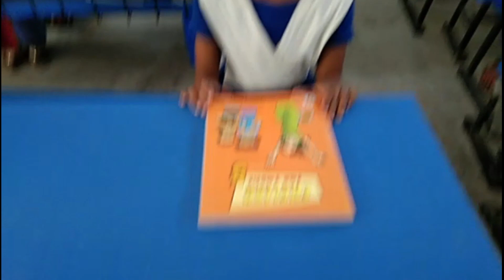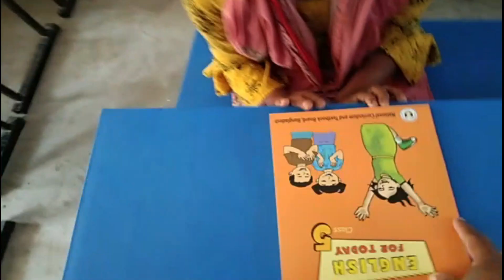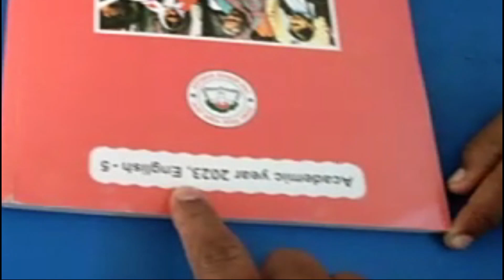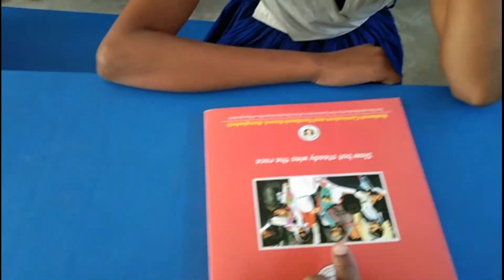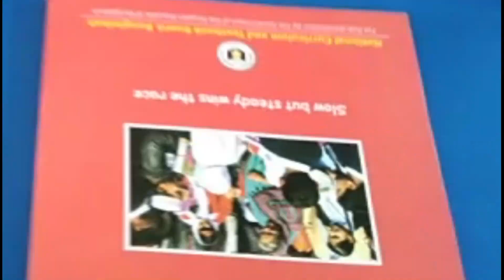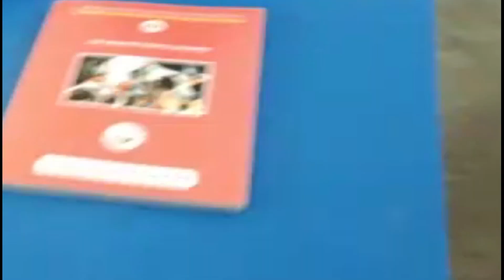প্রথম ক্লাস, English, Class 5, First Lesson, Book cover and back page, NCTB book review 2023,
প্রথম ক্লাস, English, Class 5, First Lesson, Book cover and back page, NCTB book review 2023, @1HourSchool